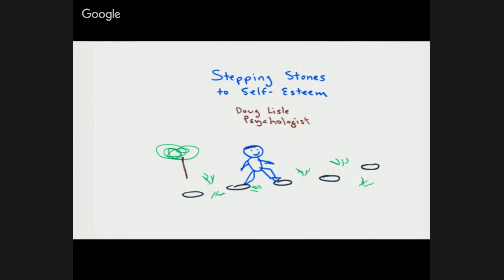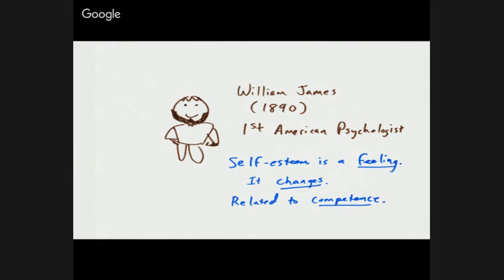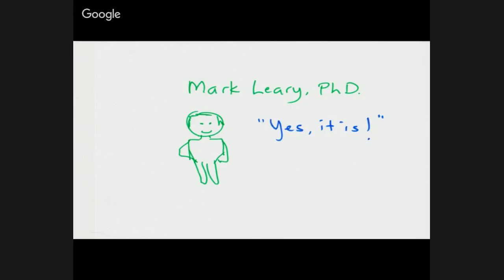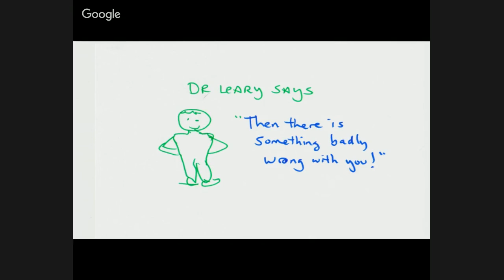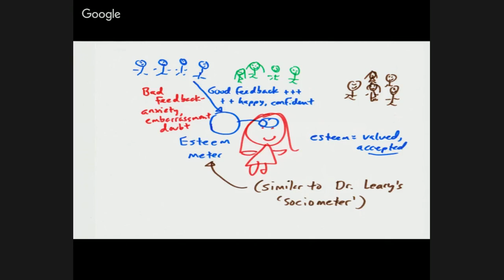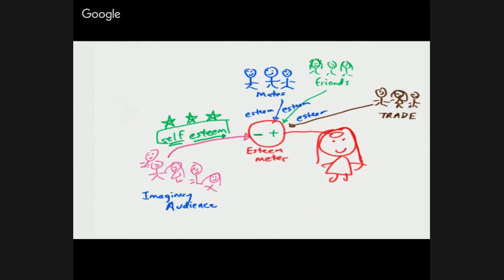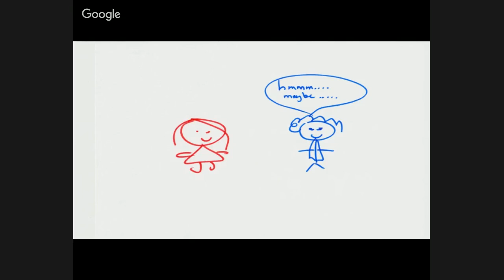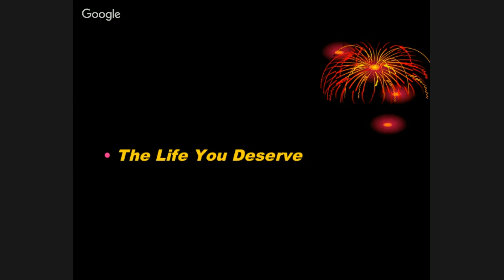Stepping Stones to Self Esteem, Webinar: 1/28/16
How we feel about ourselves is a key factor in how much we enjoy our lives. The nature and source of self esteem has largely remained a mystery from most perspectives in psychology. In this eye-opening lecture, Dr. Doug Lisle takes you on a journey to understand what self esteem is, how it works, and what you can do to rapidly support and enhance your confidence and self-regard.